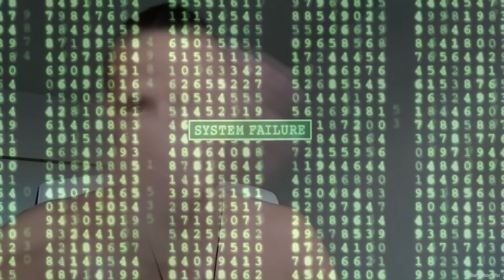REAKCJA na Video od Vidza = Nowa Ziemia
DOCENT "234